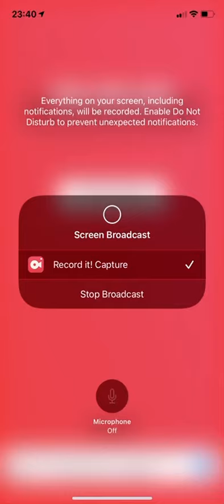Jammin jars 60p spins Big Win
Not had any luck with Jammin Jars 2 but the original is still going strong for me 👀